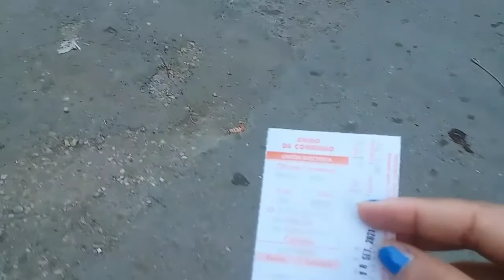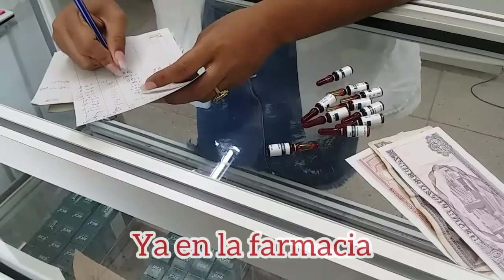Vida cotidiana en Cuba/Un día conmigo./Apagón. /Blogs🤔🇨🇺😄